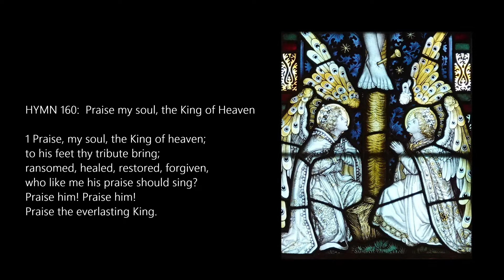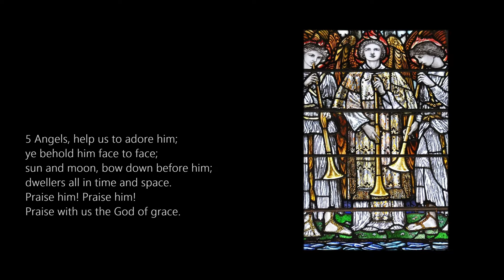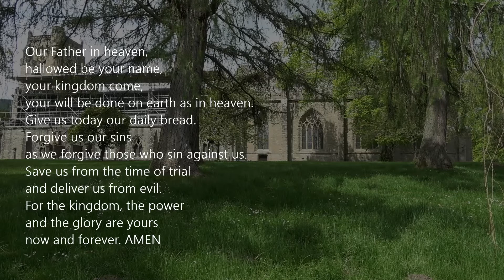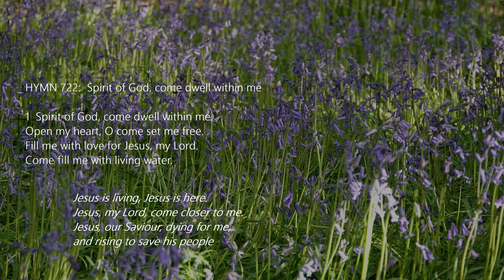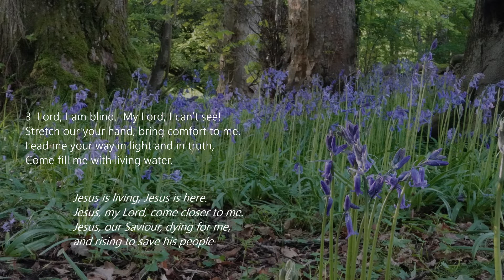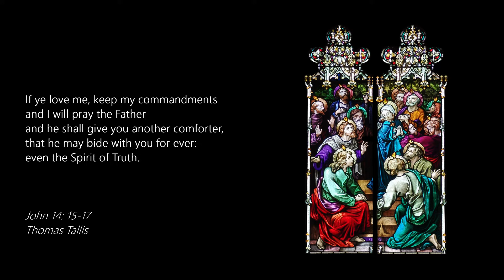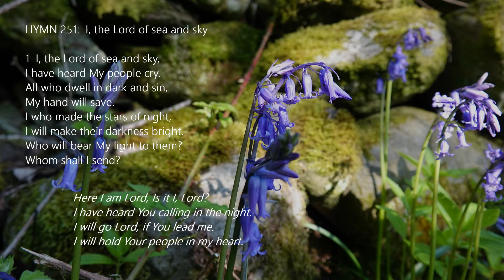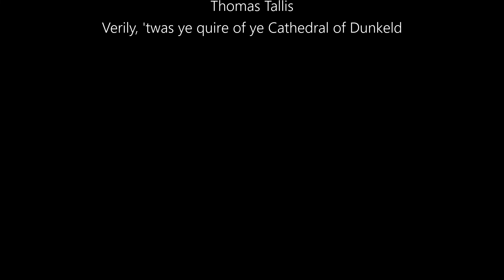Weekly Worship from Dunkeld for Sunday 30th May 2021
May 30th is Bluebell Sunday.  Don't feel too bad if you hadn't realised this, as I've just made it up -- but you will see why a little later.  If you like to get ahead with the Bible readings while you're waiting for the service to start then here they are:  John 3: 1-12 and Romans 8: 12-17.  The passage in John is the account of Nicodemus coming to ask Jesus questions out of genuine curiosity.  Jesus introduces the need to be "born again" in order to see the kingdom of God.  That expression left Nicodemus apparently confused.  Nowadays, that expression has been weaponised by different groups, both within and outside the church.  Does the passage in Romans have the answer?  Be sure that Fraser will guide us in our thinking illuminated by the scriptures and by the Spirit.
That wonderful "If ye love me" by Master Tallis puts in the promised appearance this week too as well as hymns -- all brought to us by our Virtual Choir.
Thank you for joining us this morning as we worship and learn as a Virtual Congregation meeting together under our Real Lord.

Did I mention bluebells...?